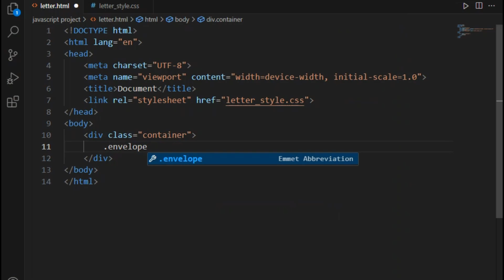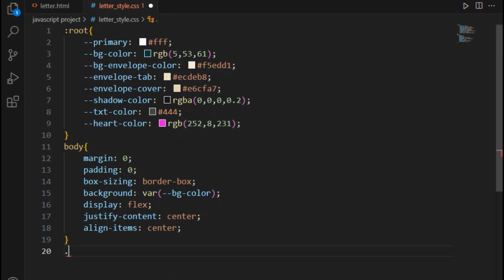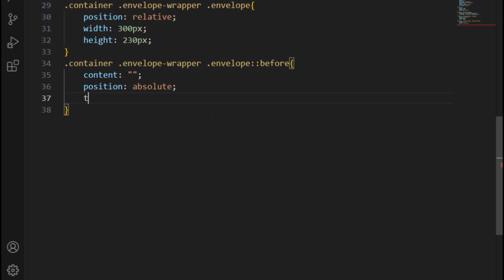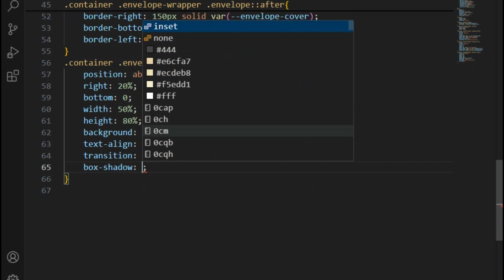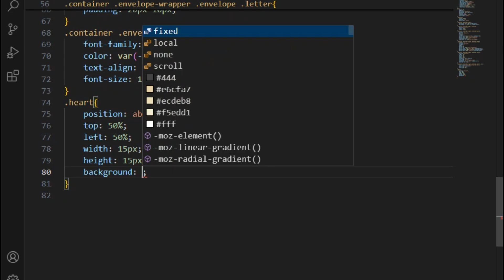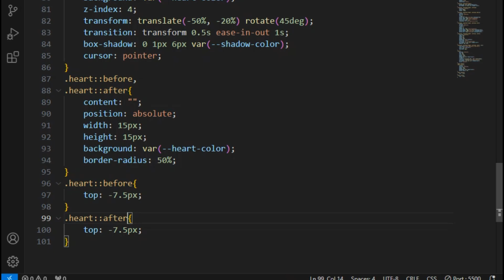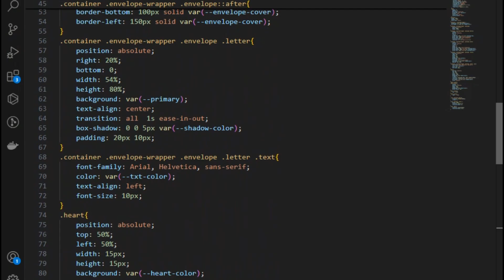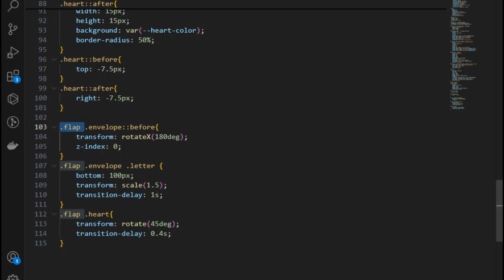CSS Envelope & Letter: Click to Open/Close Animation (HTML, CSS, JS)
In this tutorial, you'll learn how to create a sleek envelope and letter animation using HTML, CSS, and JavaScript. Watch as we build an interactive design where clicking the envelope opens it to reveal a letter inside. Perfect for enhancing your web projects with engaging animations! Whether you're a beginner or looking to polish your skills, this step-by-step guide will walk you through everything you need to know.